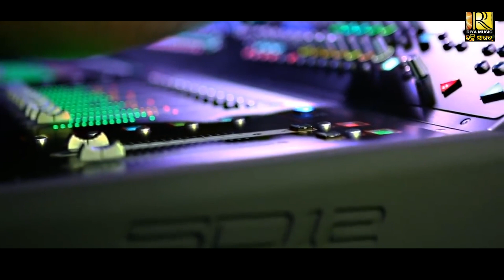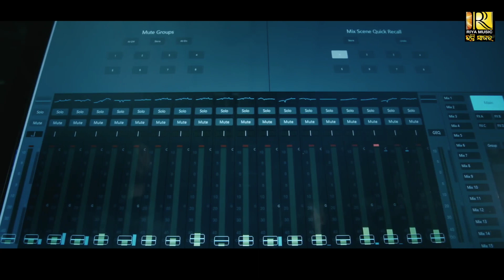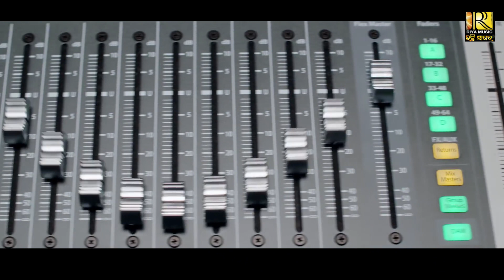Baba Mani | Odia New Shiva Bhajan | Ira Mohanty | Pramod Biswal | Riya Music Bhakti Sagar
RIYA MUSIC BHAKTI SAGAR Presenting The Studio Version of A Odia New Shiva Bhajan "BABA MANI", Which Is  Sang By  Melodious Odia Singer Ira Mohanty.

►►►►►►    Song Credits     ◄◄◄◄◄◄

✽ Song: Baba Mani
✽ Lyrics: Pramod Biswal
✽ Singer: Ira Mohanty
✽ Editing: Bapi@DigitalStudio
✽ Producer: Biswal & Biswal
✽ Sound Engineer: Shaktiswar Mohapatra (MRR STUDIO) Cuttack
✽ Special Thanks: Prasanta, Sushil, Jyotiranjan & Ramu
✽ Production: Riya Music Bhakti Sagar
✽ Song No: RMBS - 98

►►►►► ►  Some Songs of Asima Panda ◄◄◄◄◄◄

Any Type of Illegal, Unauthorized, & Re Use of The Audio or Visual of The Content is Strictly Prohibited and May Subject To Copyright Claims & Legal Action Against those Violating The Copyright of This Content.